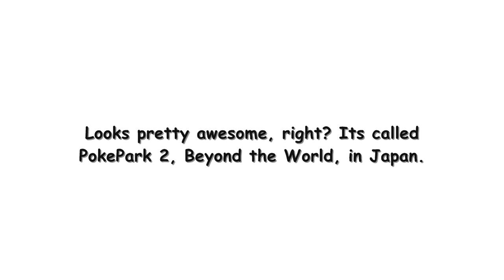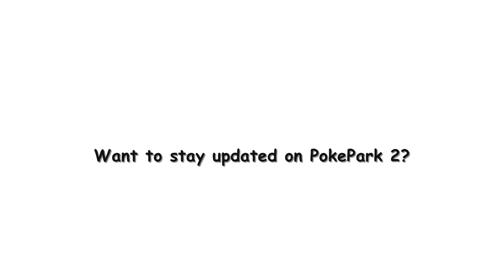New Pokemon Game Update September 13th 2011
Hey guys, its me, fluffy. Incase you forgot since I havent uploaded in awhile. Anyways, im hre to talk to you guys about the new pokemon game that was announced today, A new PokePark game! Watch to see all the details about it! I still wish we couldve had Gray or a R/S remake next, but im sure their working on it. ;)